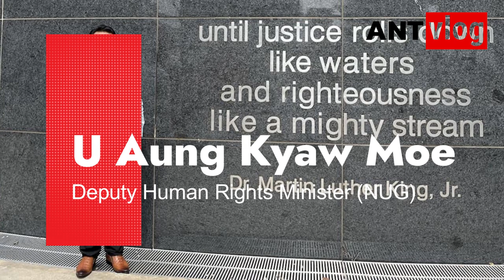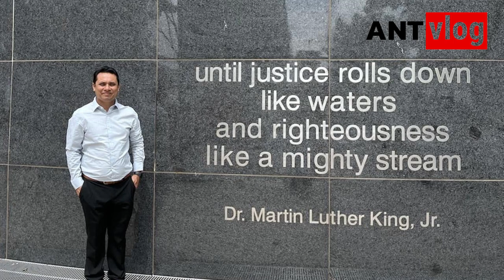Aung Kyaw Moe | Deputy Human Rights Minister by Myanmar’s National Unity Government